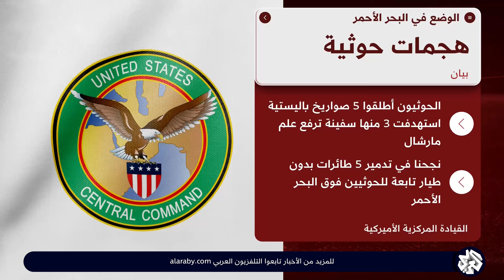صواريخ الحوثيين تصيب سفينة شحن في البحر الأحمر والجيش الأميركي يعلن عن هجوم بالمسيّرات للجماعة